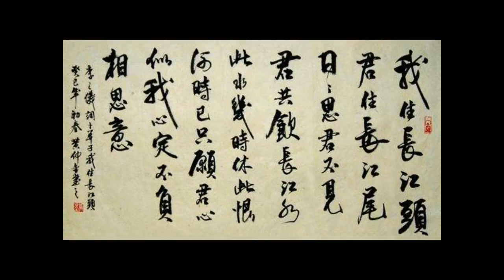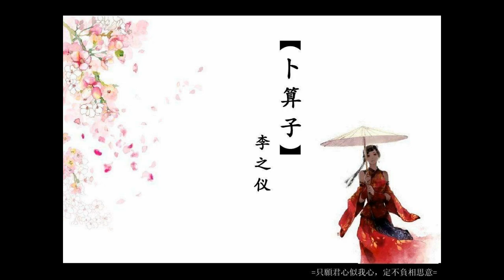邓丽君古诗词歌曲 《卜算子·思君 》 | 墨脉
卜算子·我住长江头
宋·李之仪
我住长江头，君住长江尾。日日思君不见君，共饮长江水。
此水几时休，此恨何时已。只愿君心似我心，定不负相思意。